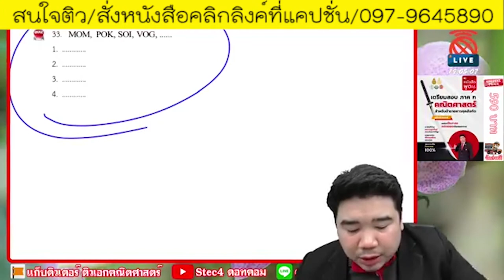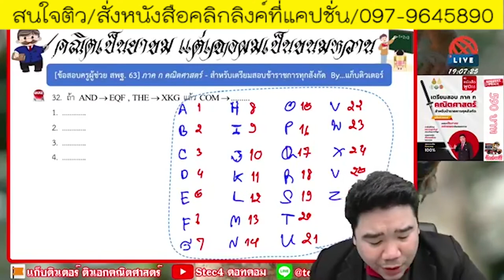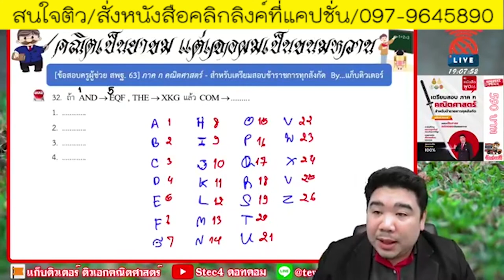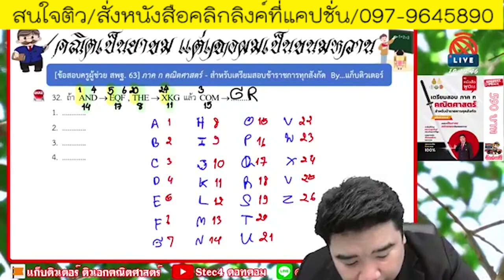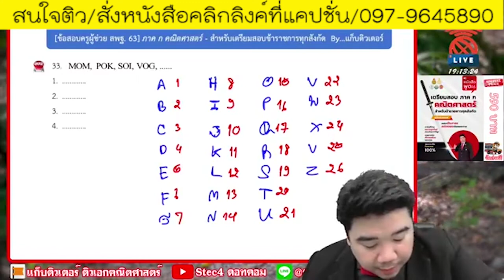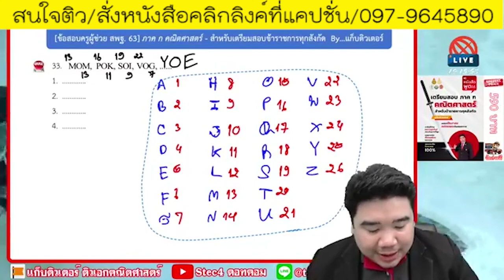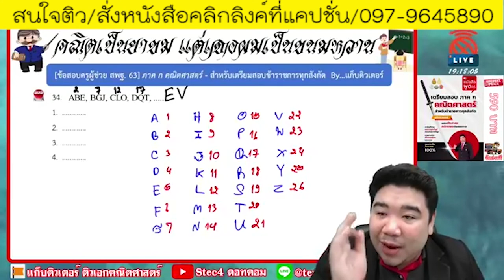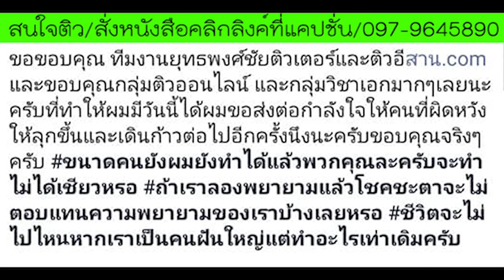📌อยาดสอบคณิตภาค ก. ผ่าน ต้องดู